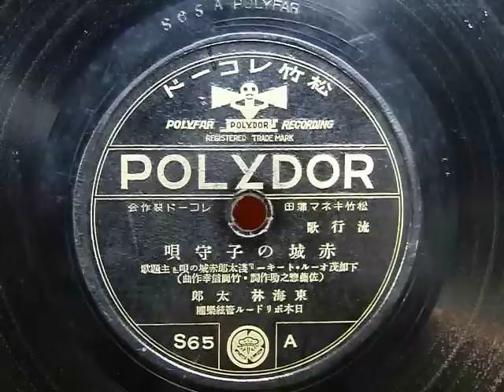赤城の子守唄 （東海林太郎） 78rpm